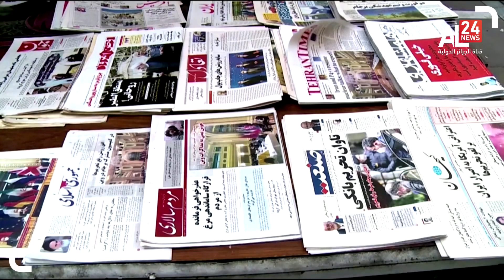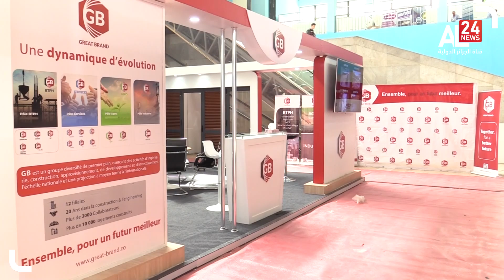النشرة الاقتصادية 17:00 | 22 05 2022